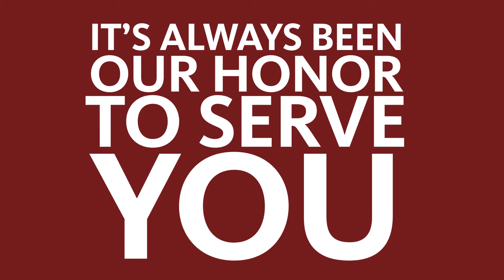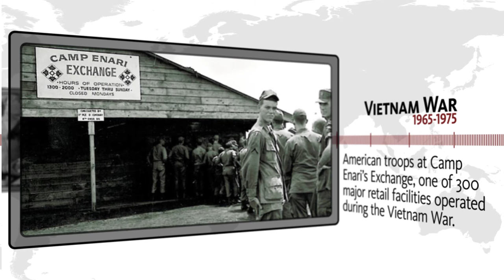It's Always Been Our Honor To Serve You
Since 1895, the Exchange's mission has been to support the men and women of the armed forces during military operations, humanitarian missions and other endeavors around the world.